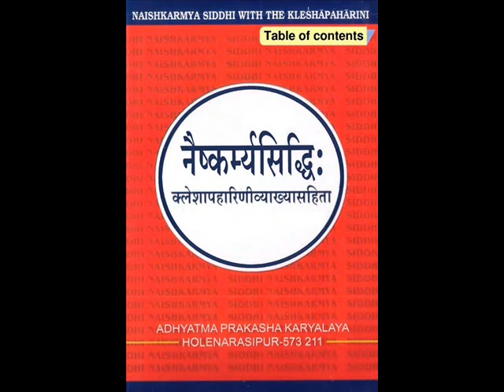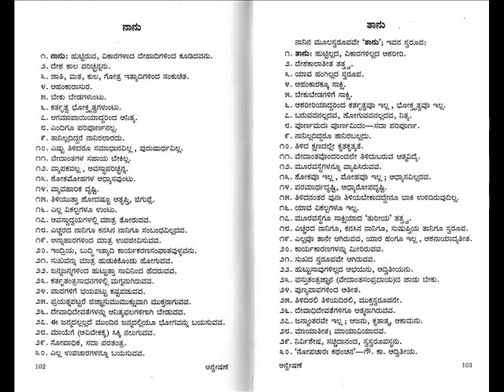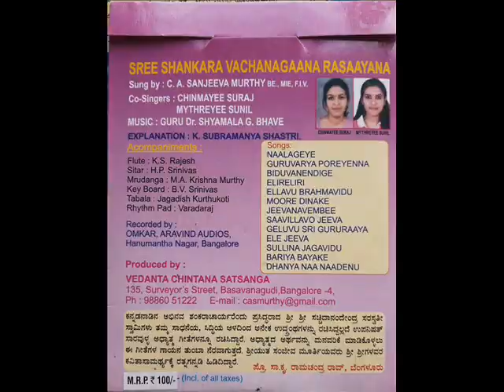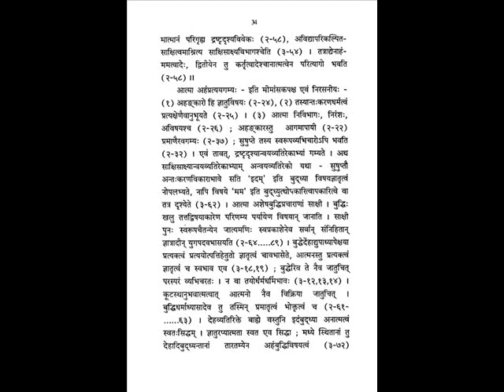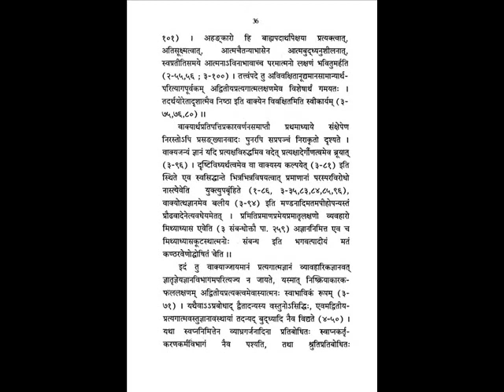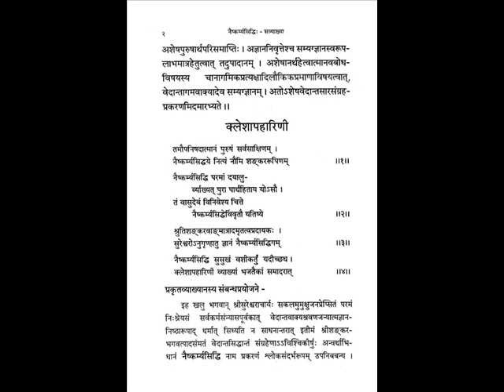SURESHVARACHARYA'S NAISHKARMYA SIDDHI 003 ನೈಷ್ಕರ್ಮ್ಯಸಿದ್ಧಿ ಪ್ರವಚನ Kannada Dr. K.G.SUBRAYASHARMAJI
ವೇದಾಂತ ಪ್ರಿಯರಿಗಾಗಿ ಭಗವತ್ಪಾದ ಶಂಕರಾಚಾರ್ಯರ ನೆಚ್ಚಿನ ಶಿಷ್ಯರಾದ ಭಗವಾನ್ ಸುರೇಶ್ವರಾಚಾರ್ಯರಿಂದ ರಚಿತವಾಗಿರುವ " ನೈಷ್ಕರ್ಮ್ಯಸಿದ್ಧಿ" 001  NAISHKARMYASIDDHI ಗ್ರಂಥದ ಪ್ರವಚನ ಮಾಲಿಕೆ ಅಚ್ಚ ಕನ್ನಡದಲ್ಲಿ on 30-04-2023 ,ವೇದಾಂತಾಚಾರ್ಯರೂ, ಅಧ್ಯಾತ್ಮವಿದ್ಯಾ ಪ್ರವೀಣರೂ, ಸಂಚಾರೀ ವೇದಾಂತ ಕೋಶವೆಂದು, ಭುವಿವೇದಾಂತೈಕ ಶ್ರೇಷ್ಠನಿಷ್ಠ ಇತ್ಯಾದಿ ಅನೇಕ ಬಿರುದಾಂಕಿತರೂ ಆದ ವೇದಬ್ರಹ್ಮಶ್ರೀ ವಿದ್ವಾನ್ ಡಾ. ಕೆ.ಜಿ ಸುಬ್ರಾಯಶರ್ಮಾಜಿ ಯವರಿಂದ ಉಪನ್ಯಾಸಮಾಲಿಕೆ ಪ್ರಾರಂಭಗೊಂಡಿದೆ. ಪೂಜ್ಯ ಶರ್ಮಾಜಿಯವರು ಕರ್ನಾಟಕ ಶಂಕರರೂ ಕನ್ನಡ ಶಂಕರರೆಂದೇ ಪ್ರಸಿದ್ಧವಾಗಿರುವ ಆದರ್ಶ ಯತಿವರೇಣ್ಯರಾಗಿಯೂ, ಮಹಾತಪಸ್ವಿಗಳಾಗಿಯೂ, ಬ್ರಹ್ಮನಿಷ್ಠರಾಗಿಯೂ ಇದ್ದ ಹೊಳೆನರಸೀಪುರದ ಶ್ರೀ ಶ್ರೀ ಸಚ್ಚಿದಾನಂದೇಂದ್ರಸರಸ್ವತೀ ಸ್ವಾಮಿಗಳ ಬಳಿ ೧೬ ವರ್ಷಗಳಕಾಲ ಸತತವಾಗಿ ಅಂತೇವಾಸಿಗಳಾಗಿ ಅಖಂಡ ಸೇವೆ ಸಲ್ಲಿಸಿರುವ ಮಹಾತ್ಮರು. ಇಂದಿಗೂ ತಮ್ಮ ಇಳಿವಯಸ್ಸಿನಲ್ಲಿಯೂ ಕೊಂಚವೂ ವಿಚಲಿತರಾಗದೆ ಪ್ರತಿನಿತ್ಯ ಸತತವಾಗಿ , ನಿಃಸ್ವಾರ್ಥವಾಗಿ ತಮ್ಮ ಗುರುಗಳಿಂದ ಪ್ರೇರೇಪಿಸಲ್ಪಟ್ಟು ಪ್ರವಚನ ಸೇವೆಯನ್ನು ಮಾಡುತ್ತ ಅನೇಕ ವೇದಾಂತ ಆಸಕ್ತರನ್ನು ಸಾಧಕರನ್ನಾಗಿಯೂ, ಜಿಜ್ಞಾಸುಗಳನ್ನ ಮುಮುಕ್ಷುಗಳನ್ನಾಗಿಯೂ, ಮುಮುಕ್ಷುಗಳನ್ನು ಮುಕ್ತರನ್ನಾಗಿಯೂ ಮಾಡಿ ಮಾನವ ಜನ್ಮದ ಸಾರ್ಥಕತೆಗೆ ಕಾರಣರಾಗಿದ್ದಾರೆ.
       ನಮ್ಮೆಲ್ಲರಿಗೂ ಅಂದರೆ, ಅವರ ಸರಳ, ಅನುಭವಪೂರಿತ  ಪ್ರಾಸಂಗಿಕ ಉದಾಹರಣೆಗಳೊಂದಿಗೆ ಅನುಗ್ರಹಿಸುವ ಉಪನ್ಯಾಸಗಳನ್ನು ಶ್ರವಣಮಾಡಿದವರೆಲ್ಲರಿಗೂ , ನಾನು ಇಂಥವರ ಶಿಷ್ಯ ಎಂಬ ಗರ್ವ, ಹೆಮ್ಮೆ ಸಹಜ. ಇಷ್ಟಕ್ಕೂ ಕಾರಣ ಪೂಜ್ಯ ಗುರುಗಳು ತಮ್ಮ ಆರಾಧ್ಯದೈವ ಕರ್ನಾಟಕ ಶಂಕರ ಪ.ಪೂ. ಶ್ರೀ ಶ್ರೀ ಸಚ್ಚಿದಾನಂದೇಂದ್ರಸರಸ್ವತೀ ಸ್ವಾಮಿಗಳಿಂದ ಸಂಸ್ಕೃತ, ಇಂಗ್ಲಿಷ್, ವ್ಯಾಕರಣ, ಕಾವ್ಯ, ಪುರಾಣಾದಿಗಳು, ಶಾಂಕರಾದ್ವೈತವೇದಾಂತ, ಮುಂತಾದವುಗಳನ್ನು ಏಕಸಂಧಿಗ್ರಾಹಿಯಾಗಿ, ನಿಷ್ಠೆಯಿಂದ " ಬ್ರಹ್ಮಚಾರೀ ಆಚಾರ್ಯಕುಲವಾಸೀ " ಎಂಬ ಛಾಂದೋಗ್ಯ ನುಡಿಯಂತೆ ೧೬ ವರ್ಷಗಳಕಾಲ ನಿರಂತರ ಗುರುಸೇವೆ, ತಪಸ್ಸುಮಾಡಿದ ಪ್ರತಿಫಲ.
On this day of Bhagavan Shankaracharya's jayanthi day , 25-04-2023
Sureshwaracharya the direct disciple of Bhagavatpada Shankara, has authored Naishkarmya Siddhi which is a concentrated tonic in Vedantha explaining - for liberation there is no need of Karma as stated in Shrutis, अज्ञानहानिमात्रत्वात् मुक्तॆः कर्म न साधनम् । कर्मापमार्श्टिनाज्ञानं तमसीवॊत्थितं तमः ॥ नै. सि. that only removal (baadha) of ignorance is the purpose of all Vedanthas. Brahmavidya- Atmavidya is vastutantra jnaana, not kartrutantra. Introduction in English by MahamahOpadhyaya Dr.K.G.Subraya Sharma, Sung by C.A.Sanjeeva Murthy, Recorded, edited and published by Chitradurga Sanjeeva Murthy, .